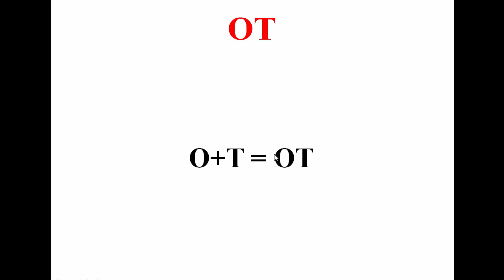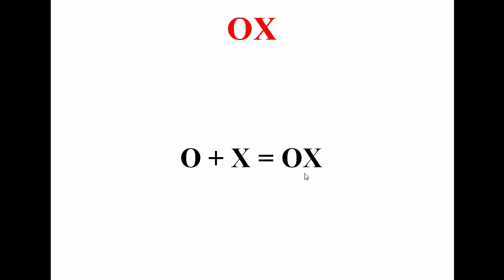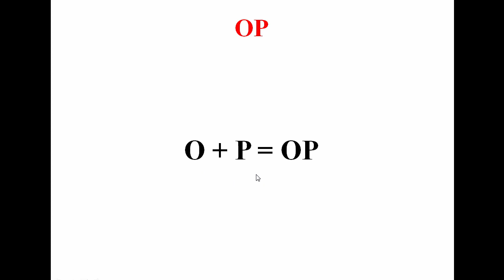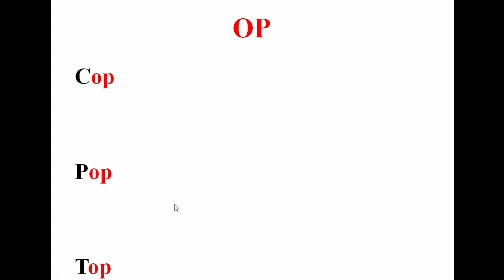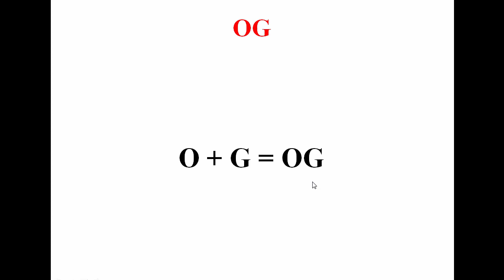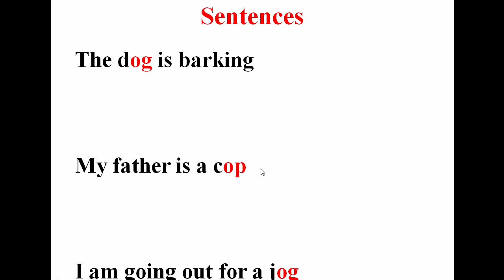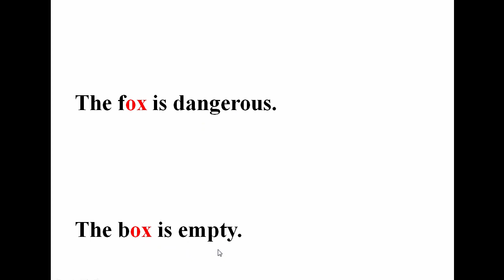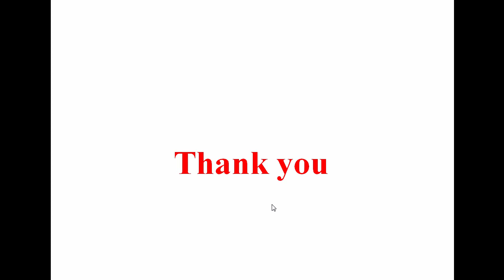OT - OX - OP - OG درس اللغة الانجليزية 10 - قراءة الأصوات